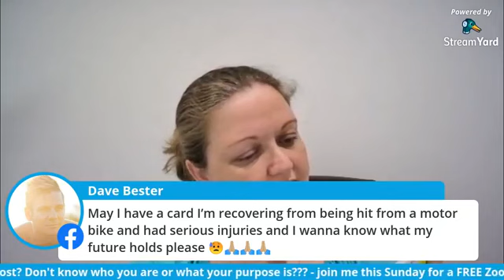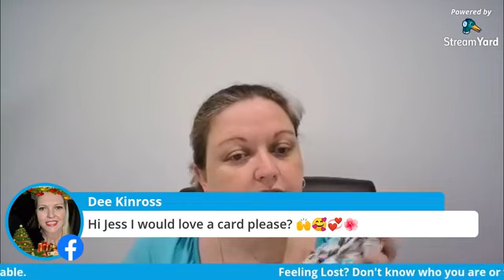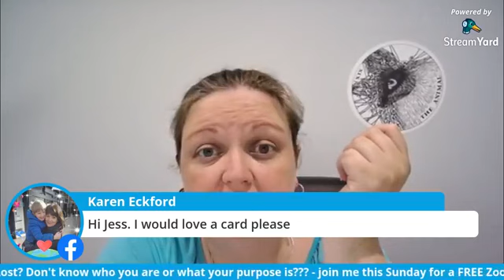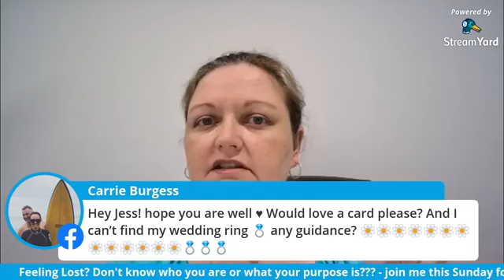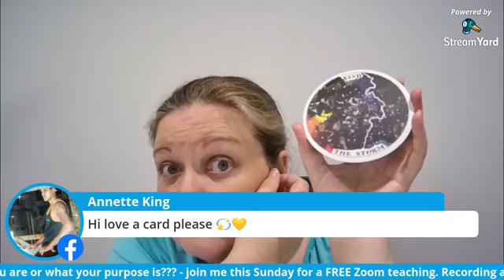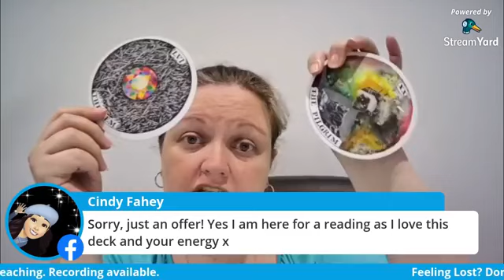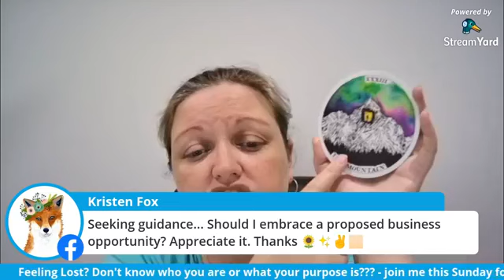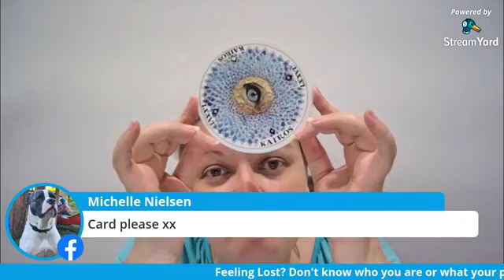Feeling Lost? Who Am I? What Is My Purpose? - December 9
This Sunday I am hosting a FREE recorded Zoom Teaching class.

Learn about the 3 Main Archetypes which are causing you to feel lost.

Click on the event on Sunday and register. A confirmation email with the zoom link will be sent to you. If you cannot make it on the day - don't worry - I can send you the recording.

✅ 81,500+ likers

🌟🌟🌟🌟 SED Services🌟🌟🌟🌟

✅Events calendar

✅Marketing/business mentoring

✅Online readings